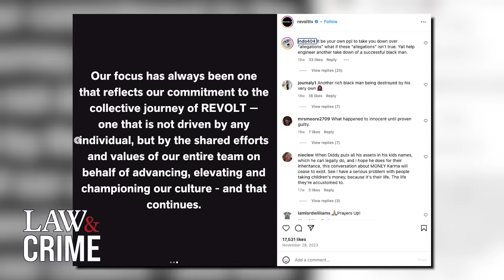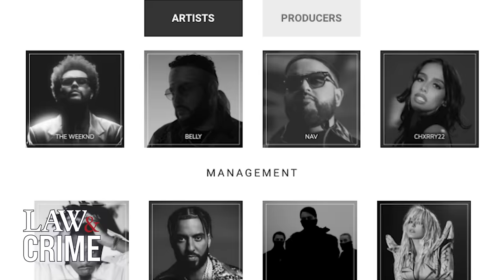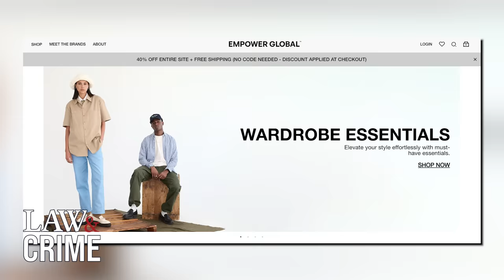P. Diddy’s Business Empire Starting to Collapse as Trafficking Investigation Heats Up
After disturbing allegations were made against P. Diddy by numerous people, many of the businesses associated with the music mogul have cut ties or distanced their companies from him. Law&Crime’s Elizabeth Millner discusses how Diddy’s business empire is seemingly starting to collapse as the sex trafficking investigation heats up.